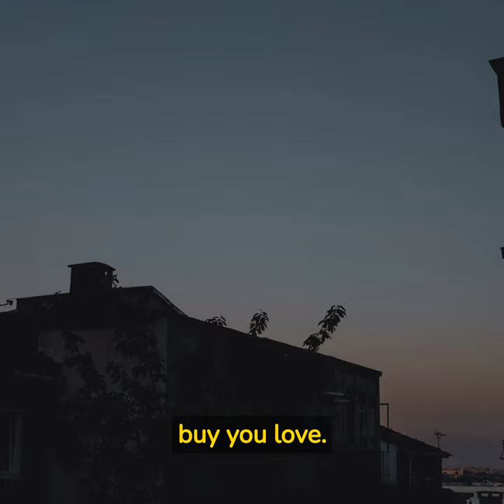Does being a rich man get you more women? | Relationship Talk | EXPERT advise.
Being wealthy is something most people hope to achieve and for various reasons, one very common reason for a lot of men is the ease of getting into relationships and using money as a tool to find the right woman.